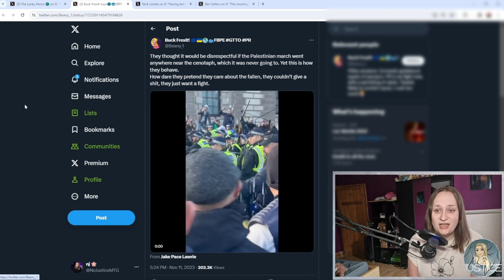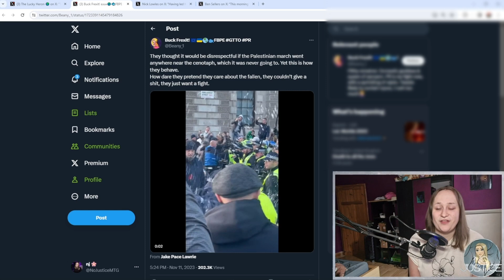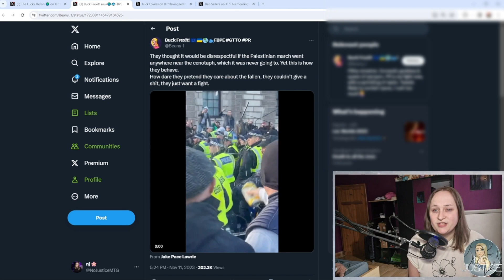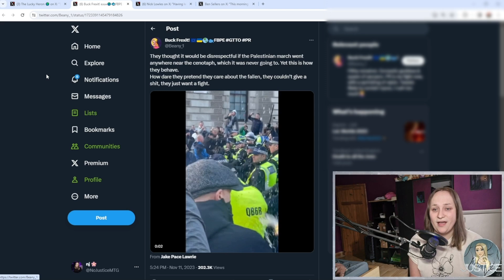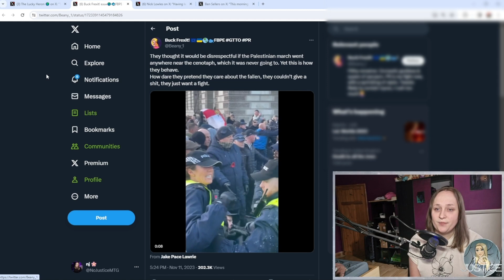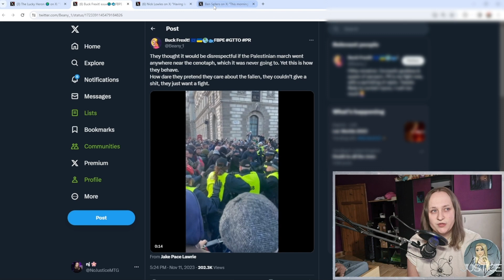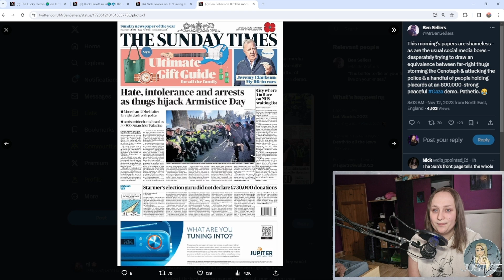A tale of two protests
Re-uploaded - there was a slur in the trending tab which needed editing out.